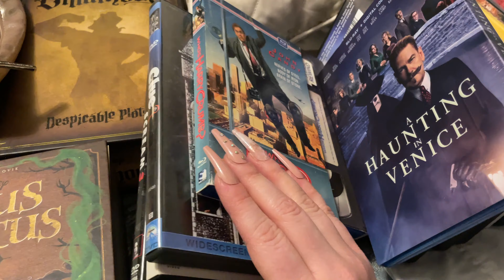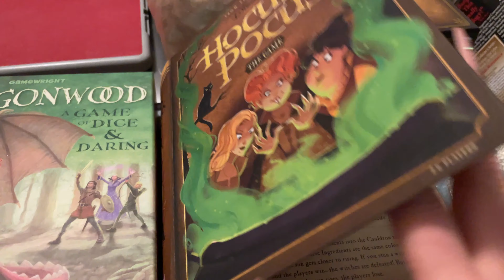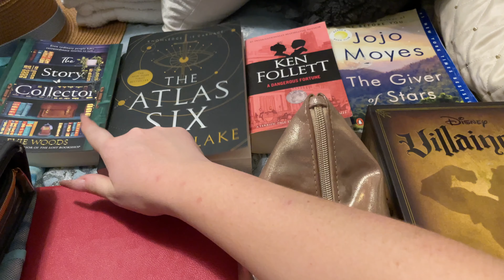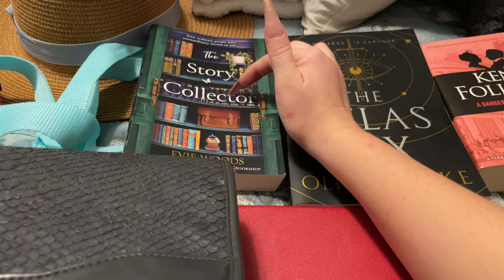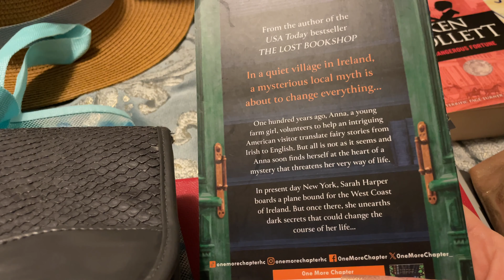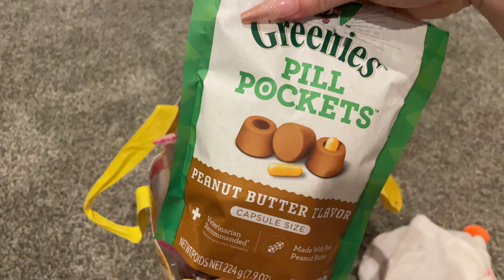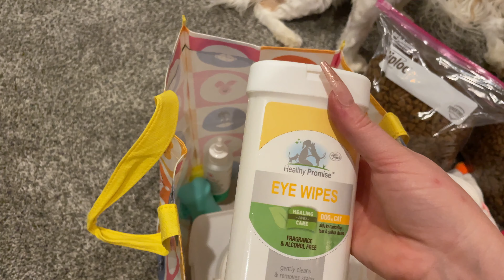ASMR Pack With me for Alabama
In this video I am packing for our roadtrip to Alabama to watch my husband graduate college! Hope you enjoy and find it relaxing!
I would love to hear from you in the comment section!